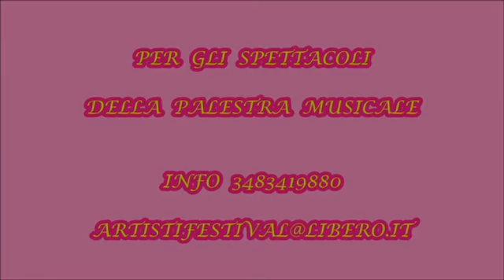Michele Del Pecchia - Ciao amore ciao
Mercato di Pasqua
Nodica 29 marzo 2015